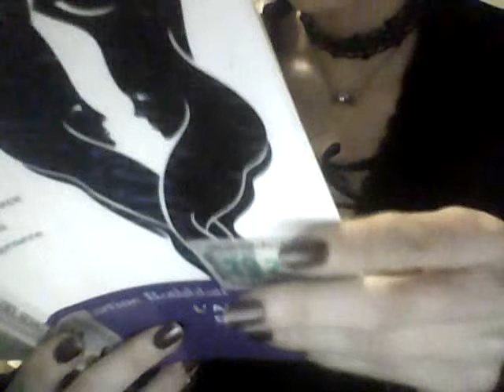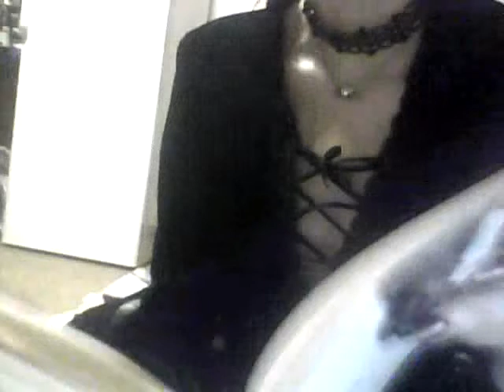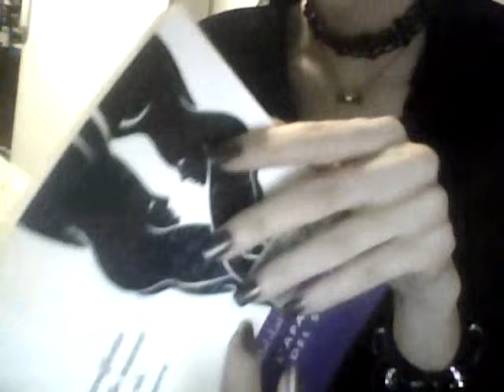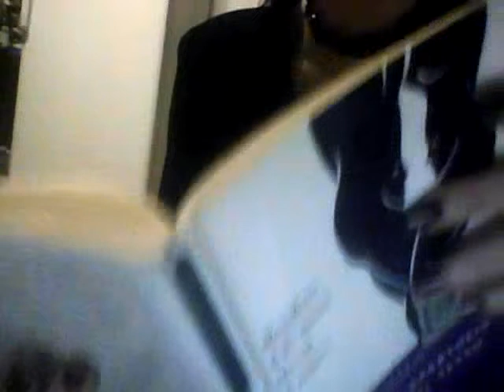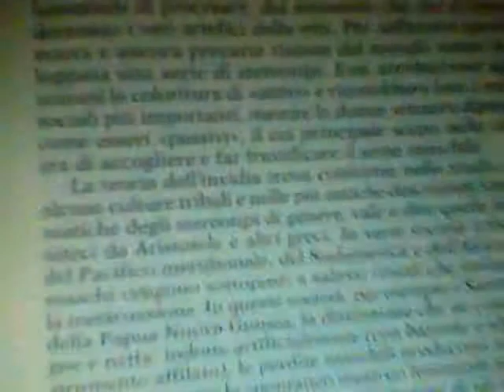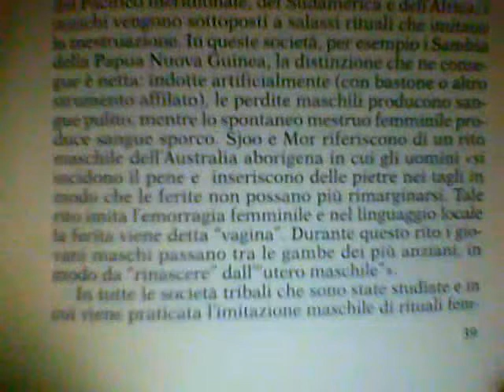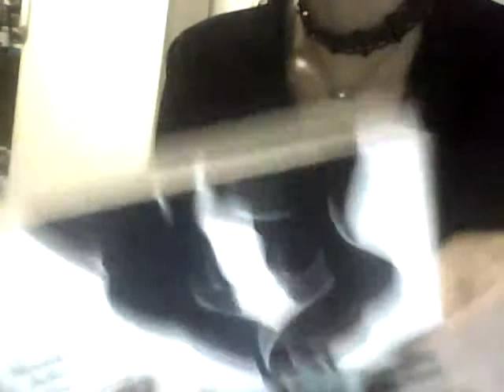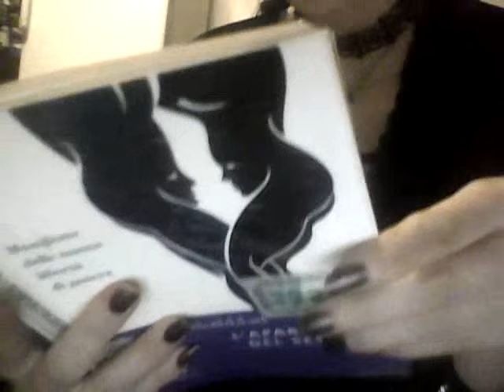Martine Rothblatt: mestruazioni maschili e Aristotele (4)